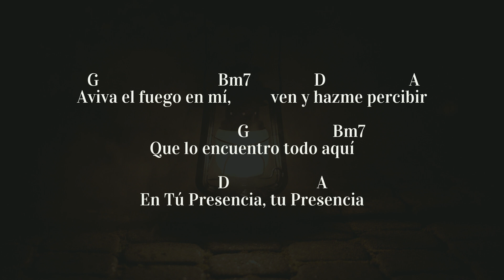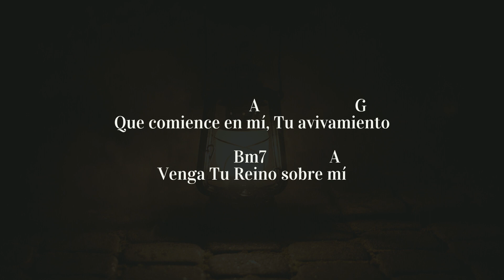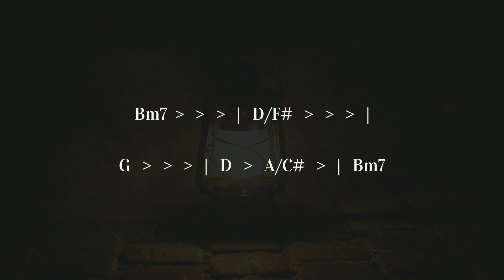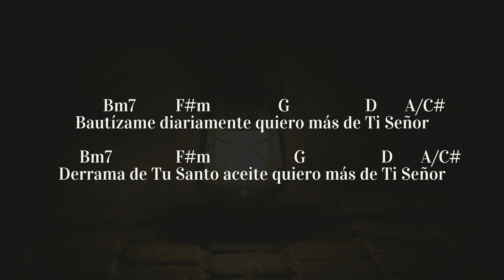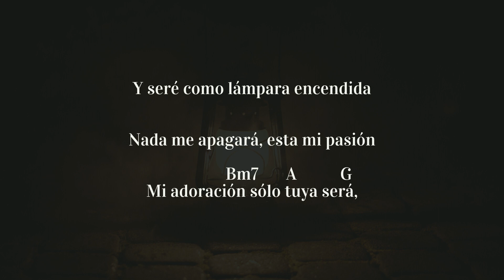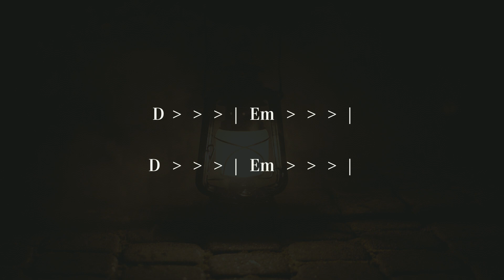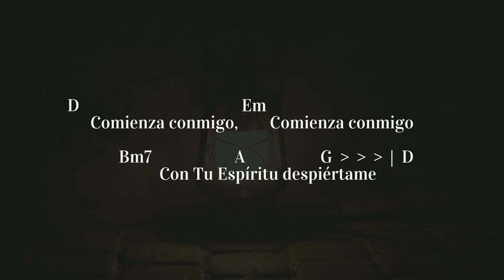Lampara Encendida "TUTORIAL" Shammai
Acordes de la canción "Lampara Encendida" de Shammai